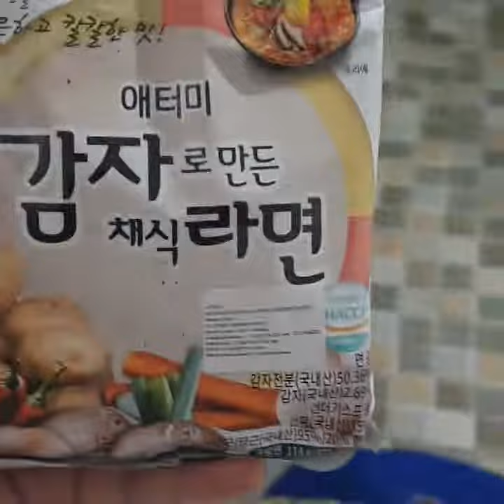Mie Ramen ini bisa bikin Anda Kaya Raya , Awas Demam Potato Ramen ATOMY Melanda Indonesia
Mie Ramen Korea